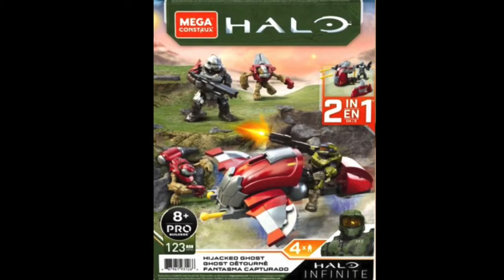BRAND NEW HALO INFINITE MEGA CONSTRUX LEAKS